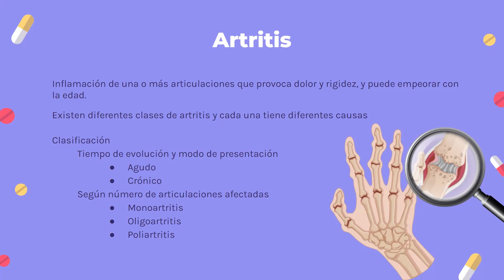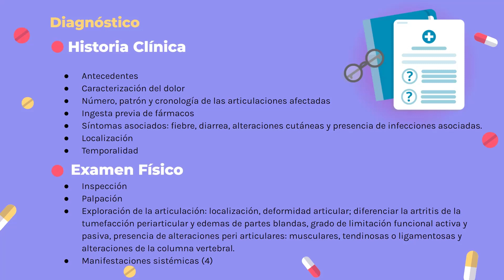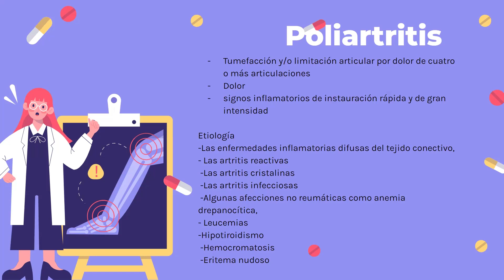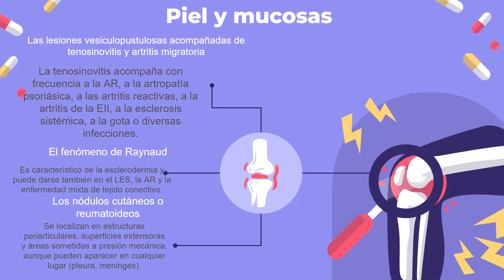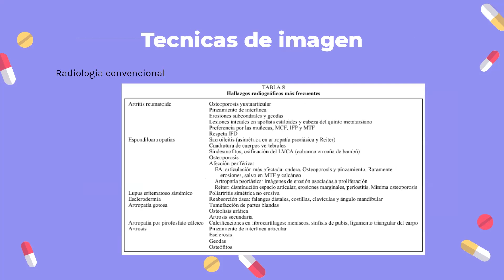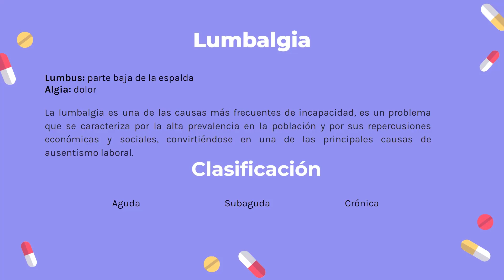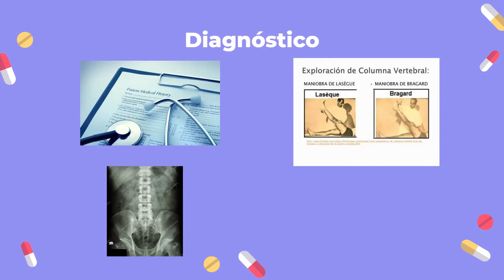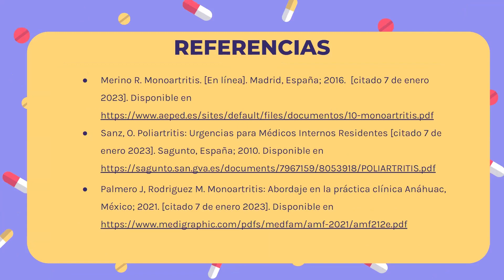Monoartritis, poliartritis y lumbalgia - enero 2023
Dra. Paula Morales y Dr. Bryan Rosales